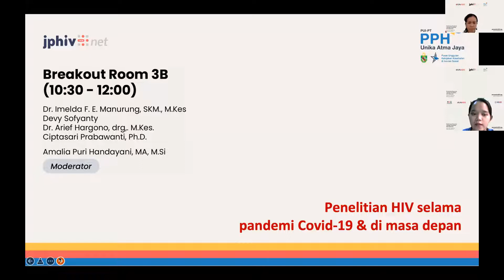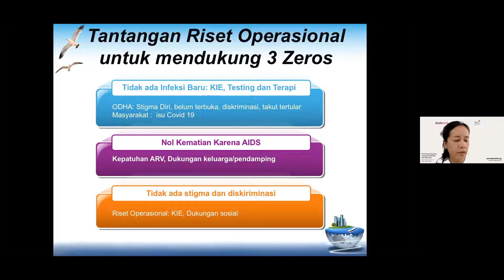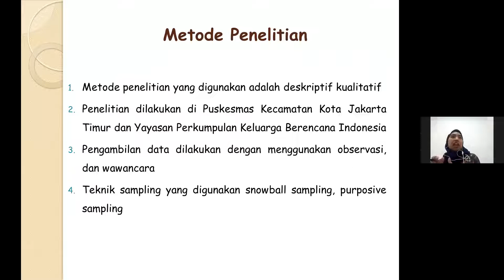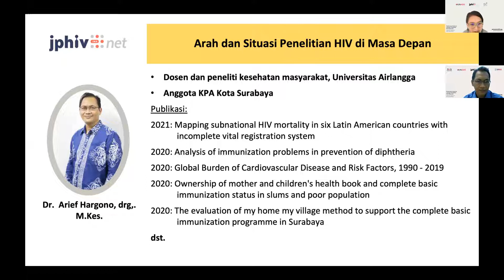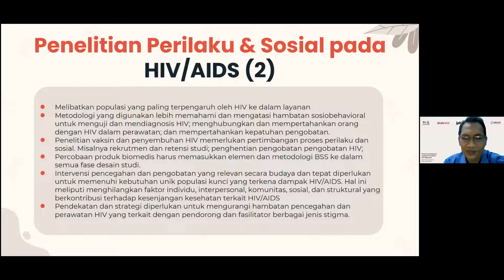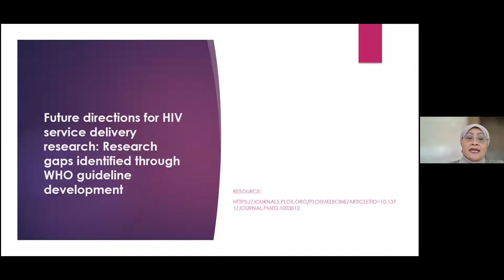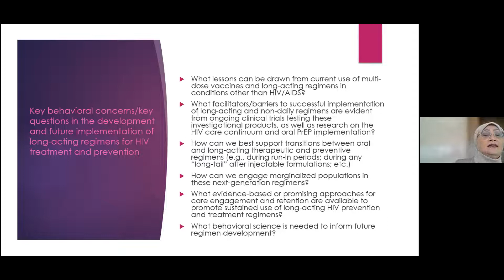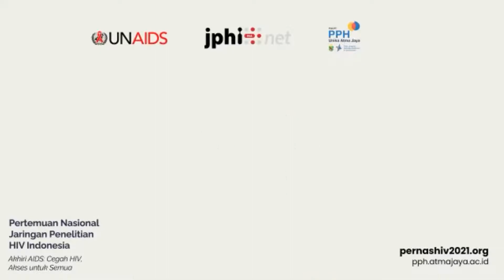Hari #2 Breakout Room 3B - Pertemuan Nasional JPHIV 2021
Pertemuan Nasional Jaringan Penelitian HIV Indonesia 2021.
Breakout Room 3B:
Penelitian HIV selama Pandemi Covid-19 dan di Masa Depan

Kunjungi pernashiv2021.org untuk informasi lebih lanjut.

- LinkedIn Pusat Penelitian HIV AIDS UAJ